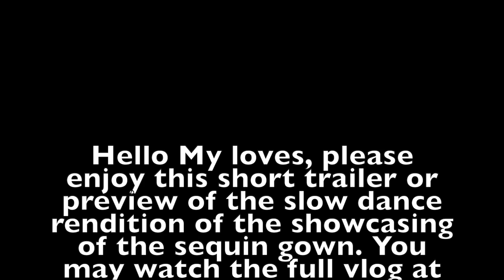Fashion Nova Try On Haul | Evening Gown | Dinner style | FYP | OOTD | Preview Trailer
Your Radiance Spin-Care System: $28.50

 Links for my Published academic books

A different perspective on the patient protection and Affordable Care Act $42...

Voices from the inside: case studies from a Tn Women's prison $54 ...

Hi this is a preview trailer showcasing minute clips from the full length vlog on my Dr Chistick fashion Show channel. You all said you love the trailers and the previews so i will try to keep them coming.  This is a fabulous Fashion Nova gown. this is made of sequin all over .See the full vlog on my youtube channel @ Dr Chistick Fashion Show

Worn: Fashion Nova sequin Gown  XS SOld out
Designer Black Leather heels 8